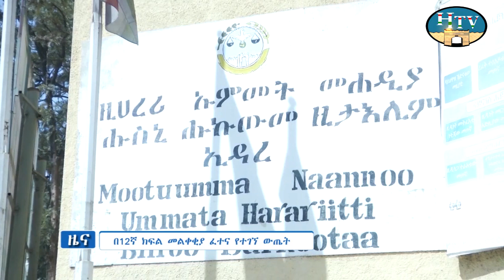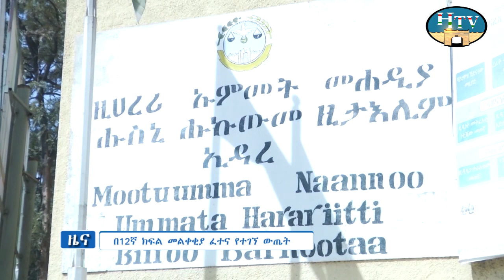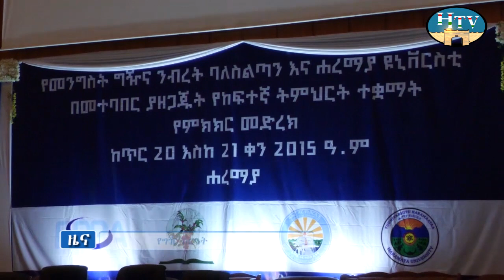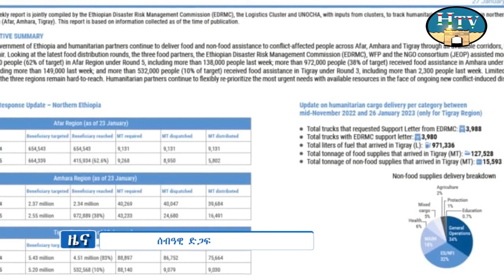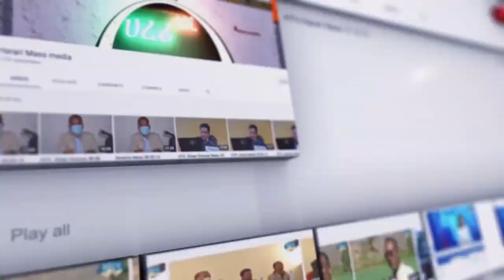ሀረሪ ቴሌቪዥን የአማርኛ ዜና .. ቀን 22/ 05 / 2015